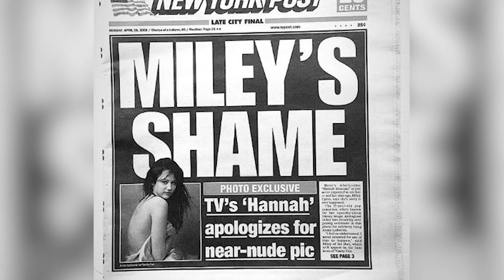Miley Cyrus TAKES BACK Apology for Controversial Vanity Fair Shoot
Miley Cyrus is taking back that apology she made 10 years ago after her controversial Vanity Fair photoshoot.

Miley is really taking us back with this one.

10 years ago when Miley was 15 and still on Disney Channel, she posed for Vanity Fair in a photoshoot that caused a lot of drama at the time because she only had a sheet covering her front.

The photo created a whirlwind of negativity from parents who relied on the Hannah Montana star to be an idol for their children.

In a statement to PEOPLE back in 2008 she said QUOTE, “I took part in a photo shoot that was supposed to be ‘artistic’ and now, seeing the photographs and reading the story, I feel so embarrassed. The pictures of me on the internet were silly, inappropriate shots. I appreciate all the support of my fans, and hope they understand that along the way I am going to make mistakes and I am not perfect. I never intended for any of this to happen and I am truly sorry if I have disappointed anyone.”

She continued to say that she let herself down and that she would learn from her mistakes.

But 10 years later she feels differently, as ya do when 10 years pass. On Sunday she tweeted a photo of the New York Post cover from April 28th 2008 that read, “MILEY’S SHAME” and she captioned it QUOTE, “IM NOT SORRY F*** YOU 10yearsago”

She also shared the photo to her Instagram followers.

After this take back, some people are claiming that she was coerced into apologizing back then in the hopes of smoothing over her Disney image. As a 15 year old, we can only imagine the pressure she was getting on all fronts to say something that would calm the bad press, whether she meant it or not. But even the renowned photographer Annie Leibovitz apologized at the time.

It’s a throwback we mostly forgot about, but it’s interesting to hear how Miley feels about the whole thing now. But what do you guys think?